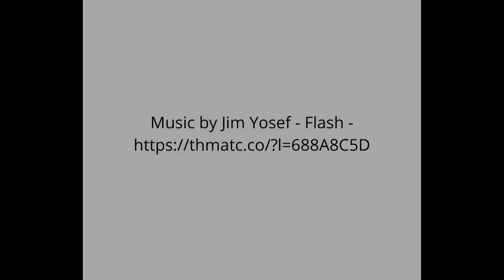Ehrlich Wheel Works/Audi Cruise-In & Tech Talk/Q&A - DJI Air S2 - Canon ESO RP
On Saturday the 28th the Sun was out without a cloud in the sky. At 10:00 am in Mocksville, Damon Gann (Audi Club Carolinas) and Ehrlich Wheel Works hosted an Audi cruise-in and tech session/Q&A. Ehrlich Wheel Works is recognized as one of the area’s premier shops, for all your wheel polishing, powdercoating, repair, plating, ceramic coating, & custom work. They are located at 119 Custom Dr, Mocksville, NC 27028. Enjoy some of the shots I took of the car met.